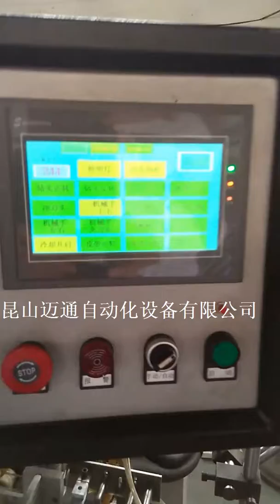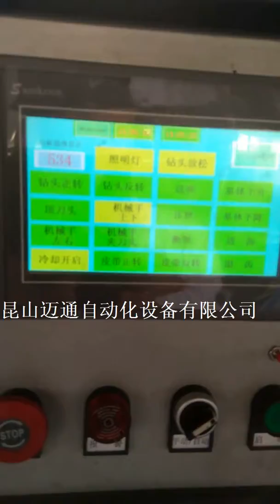Brazing machine for Diamond Drill Bit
MW-2-1 Automatic Brazing machine for Diamond Drill Bit

Shanghai Mountain Mechanical Equipment Co., Ltd / Kunshan Mountain Automation Equipment Co., Ltd. is a high-tech enterprise specializing in R&D, manufacturing and marketing of automation equipment in the industry of DIAMOND TOOLS.
Meanwhile, SHMOUNTAIN undertakes the customization of various kinds of non-standard equipment.

James
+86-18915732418